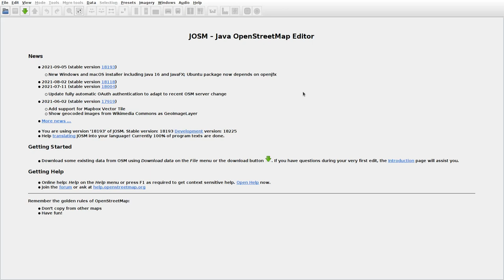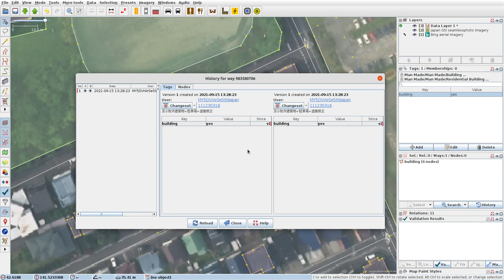JOSMrec0864 2021 09 19